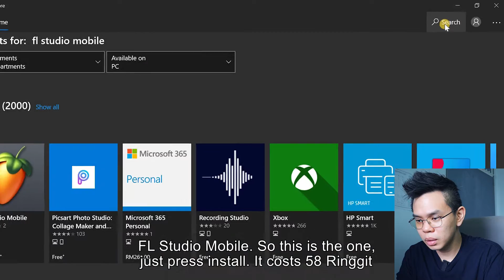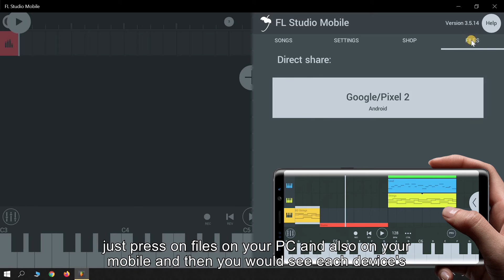How to install FL Studio Mobile in PC! (paid)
Recently, I installed FL Studio Mobile in my PC Laptop that is running windows. In this video, you will learn how to install FL Studio Mobile to your PC and how to transfer the project that is on your mobile phone to your PC version FL Studio Mobile.

Chapters
0:00 How to install FL Studio Mobile in PC
0:18 FL Studio Mobile windows price
0:55 Sync or Transfer FLM project file from FL Studio Mobile App to FL Studio Mobile on windows
1:32 Why use FL Studio Mobile on PC/ Laptop
1:51 Conclusion